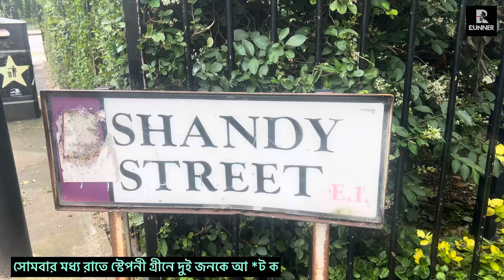সোমবার মধ্য রাতে স্টেপনী গ্রীনে কি হলো ? বিএমডাব্লিউতে ছিলো দুই জন | Runner Tv | A S M Masum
সোমবার মধ্য রাতে স্টেপনী গ্রীনে কি হলো ? বিএমডাব্লিউতে ছিলো দুই জন